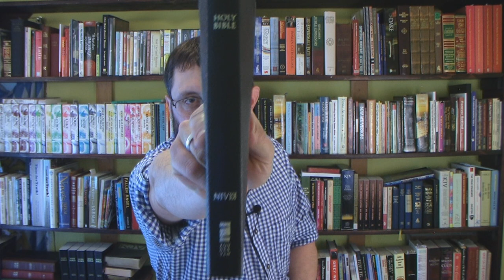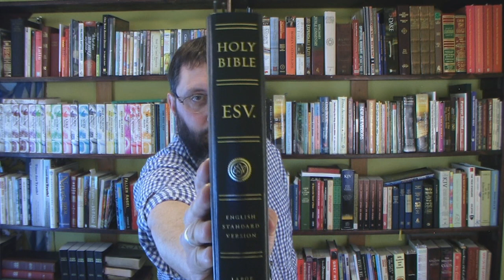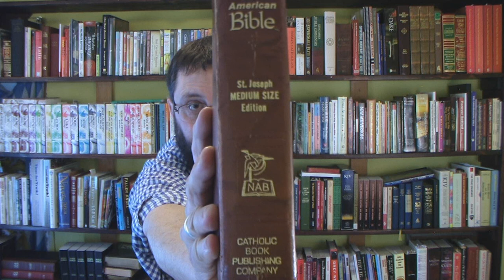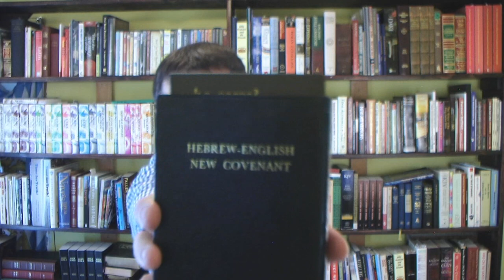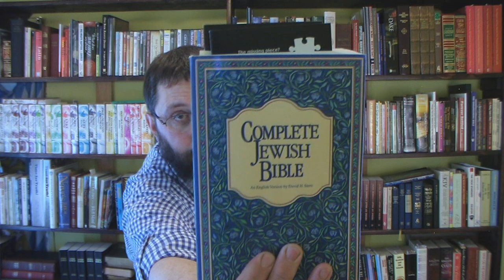Why Do New Versions Change "Testament" To "Covenant"?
If your "bible" says that Jesus brought in a new "covenant" in Matthew 26:28 and Hebrews 9:15, then you have a FALSE, lying perVersion of scripture!